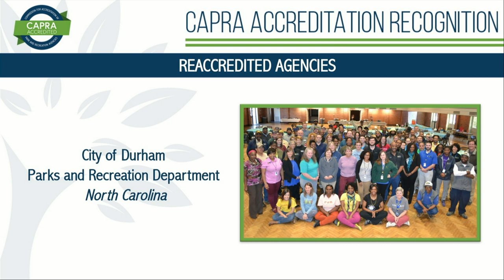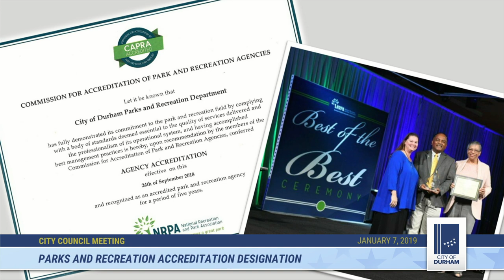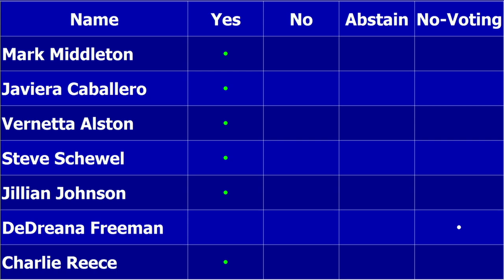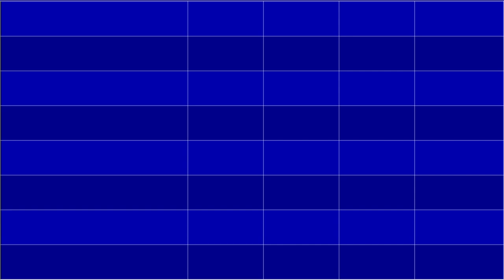Durham City Council Jan 7, 2019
Call to Order starts at 1:50
Moment of Silent Meditation starts at 2:20
Pledge of Allegiance starts at 2:40
Roll Call starts at 3:13
Parks and Recreation Accreditation Designation starts at 3:35
Honoring U.S. Chess Champion Sabina-Francesca Foisor starts at 11:33
Celebrating and Honoring the Life and Service of Dr. Martin Luther King, Jr. starts at 19:57
National Mentoring Month starts at 26:33
Announcements by Council starts at 35:03
Priority Items by City Manager, City Attorney & City Clerk starts at 35:51
Consent Agenda starts at 42:12
3. Bloomberg Mayors Challenge Grant starts at 44:13
8. Habitat for Humanity of Durham Affordable Housing Development Project starts at 49:16